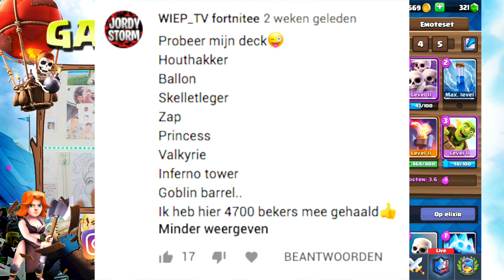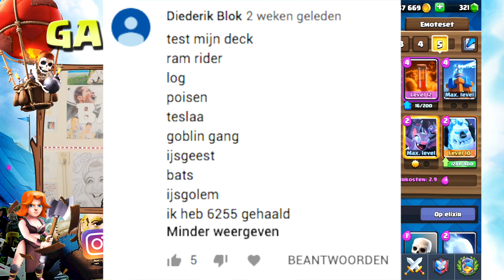1 WIN = 500 EDELSTENEN AAN KISTEN OPENEN!!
▸ Over deze video: Een nieuwe Clash Royale ik test jouw deck aflevering!! (in het Nederlands)

▸ Op die manier blijf je op de hoogte van al mijn Clash Royale/Clash of Clans en andere videos. :)